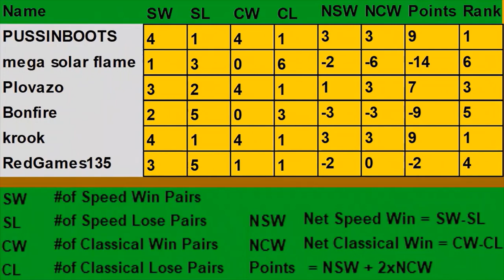Match 15 - PVZ Versus Mode Mirror Tournament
RedGames135 vs krook.
Organized and played a Plants vs. Zombies Versus Mode tournament.
Some of the gameplay footage may have lag which was due to emulator or Parsec or internet.

0:00 Battle 1
4:07 Battle 2
8:46 Battle 3
15:09 Battle 4
19:03 Tournament Results & Conclusion

Wiki page of this tournament for detailed explanation, meta data, FAQ, and more.